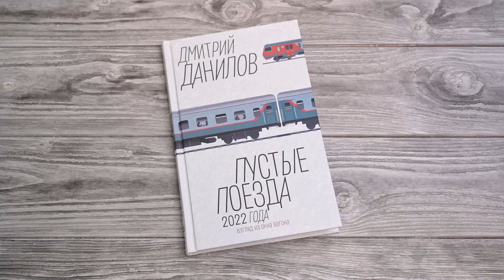Листаем книгу "Пустые поезда 2022 года"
«Пустые поезда 2022 года» — цикл очерков о путешествиях по железной дороге, в которых рассуждения о российской повседневности перемежаются с портретами попутчиков и рассказами писателя о себе. Неспешное рассматривание привычных вещей в попытке увидеть за ними что-то большее — это и есть квинтэссенция стиля Данилова.

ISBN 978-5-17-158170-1